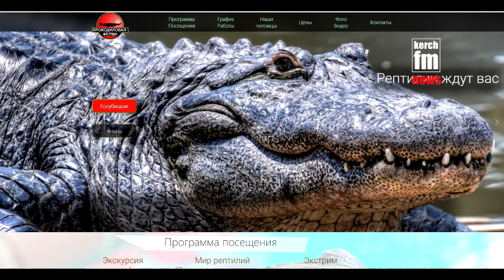Что происходит на крокодиловой ферме после потопа?